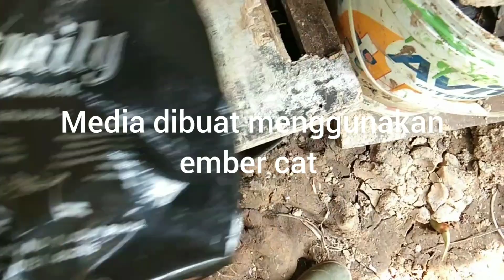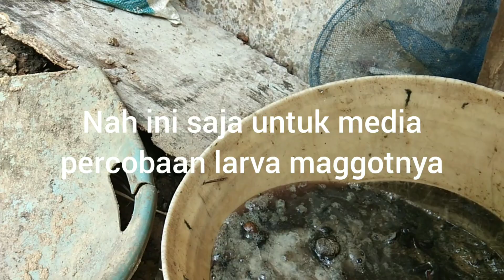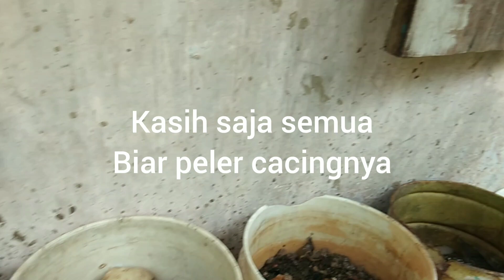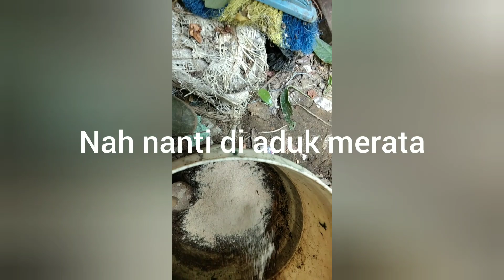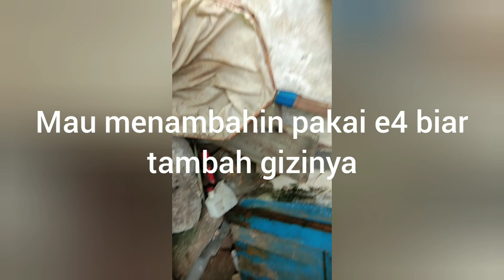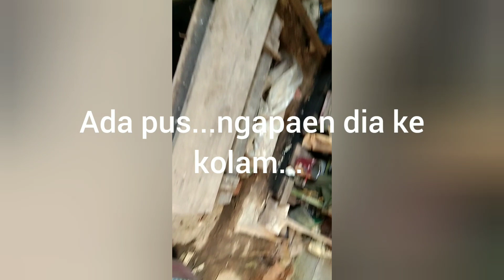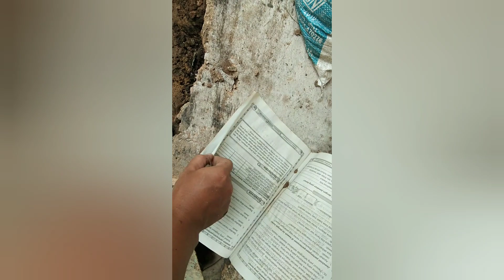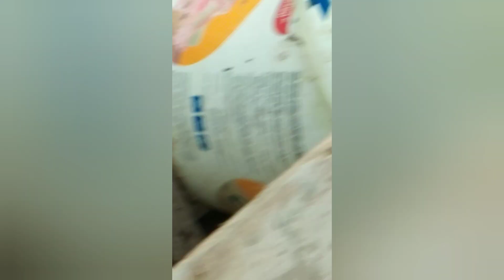Cara Memancing Lalat BSF Bertelur I Media Ampas Kelapa Dan Dedak.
Bagaimana cara mendatangkan lalat bsf. Cara untuk mendapatkan telur larva maggot bsf

Video di channel ini merupakan tentang cara belajar beternak ataupun membudidaya, menanam atau berkebun bagi kita yang masih pemula. Mendapatkan pakan untuk ternak ataupun pupuk dan media yang subur untuk tanaman. Berternak atau budidaya ikan seperti : gurame, lele, papuyu, nila, patin, sepat, belut dan lainnya. Bagi seorang bisnisman ataupun yang hobby budidaya beternak, saya sangat merekomendasikan video - video yang ada di channel ini.